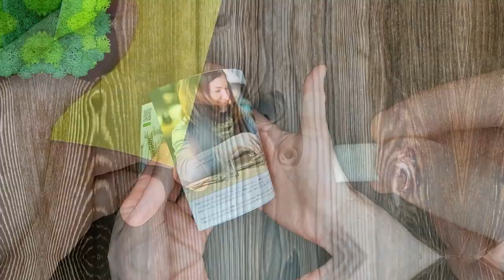Assembly a Working Wooden TRAM LINE | Ugears 3D Puzzle | Speed Build & Review | ASMR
Wooden Magic Story with Train. You want to see it!
Wood Diorama -TRAM LINE- Ugears 3D Puzzle. Mechanical Town collection.